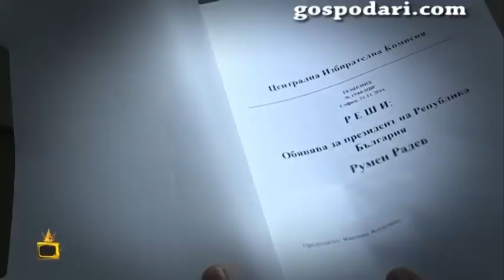Първата наздравица на новия президент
На официална церемония в Народното Събрание ЦИК връчи решението си за избора на новоизбраните президент и вицепрезидент. Като домакин на парламента Цецка Цачева беше принудена да води церемонията. Гледайте още интересни смешни клипове от Господарите!